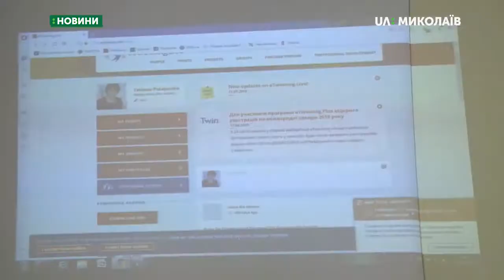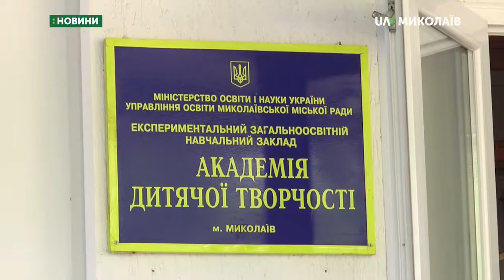03.09.2019. Новини. 08:00